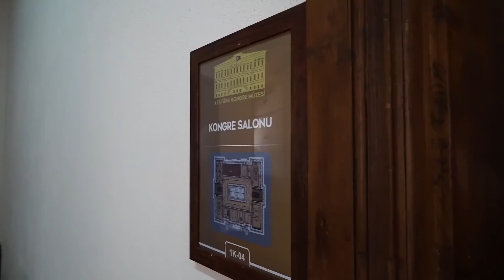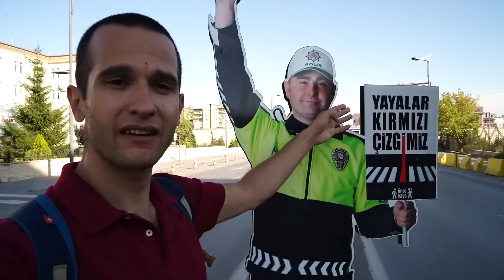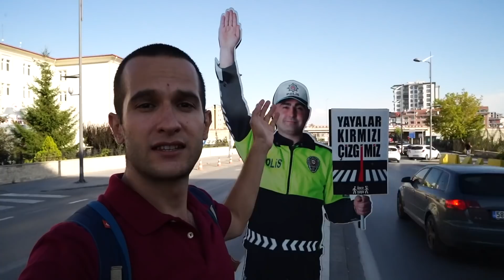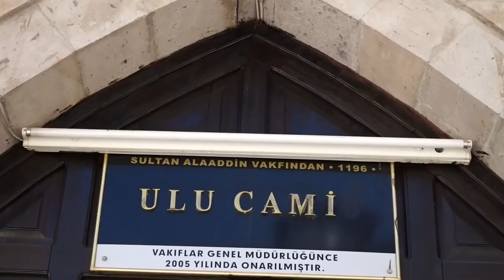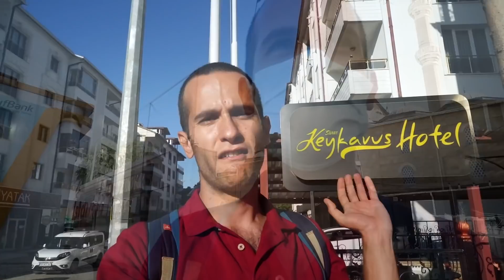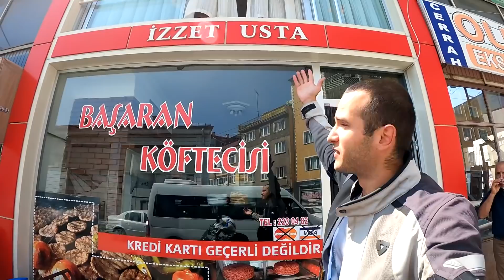SİVAS - Her medeniyet NEDEN burada yaşamış !!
Bu videoda Doğu Anadolu'ya giriş şehrim olan Sivas'ı ve Sivas'ın merkezini izleyeceksiniz. Madımak oteliyle başlayan yolculuğumuz, tarihi Sivas Kongre Binası, medreseler ve camilerle devam edecek. Sivas'a gelmişken yemeden ayrılmamam gereken lezzetlere dair bir liste oluşturup onları da bu gezinin içine dahil ettim ve çok lezzetli yemeklere ulaştım. Tüm bilgileri de sizlerle paylaşıyorum.

BEN KİMİM?
Merhaba, ben Anıl Ünlü. 2014 yılından beri dünyayı geziyor, yemek, gezi, ilginç festivaller, geleneksel lezzetler, sokak yemekleri, doğal güzellikler, ilginç inanışlar, ülkelerin bilinmeyen yanları ile ilgili videolar hazırlıyorum. Şu ana kadar 45 ülke ve sayısını hatırlamadığım kadar çok şehir gezdim. Gezilerime Afrika ve Güney Amerika ile birkaç yıl daha devam etmeyi planlıyorum.